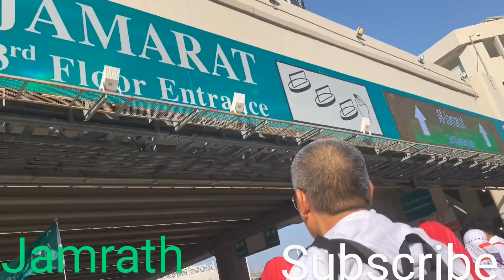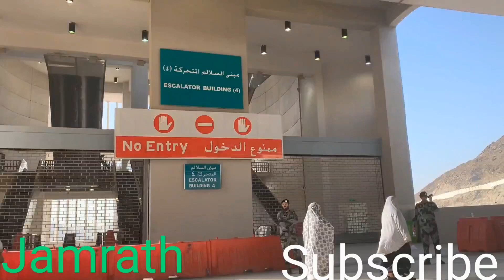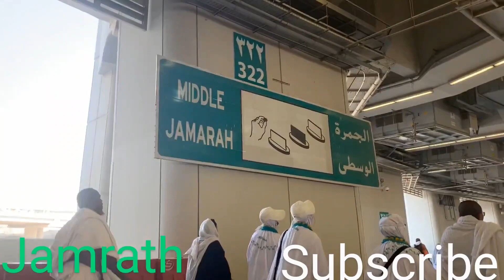hajj Hajj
Rawdha Nabi Grave SWS
Arafat

Muzdalifah
Jablee soor
Jablee rahmath
Jablee nur
Arafat. Qurbani
Mina
Adhan
Makkah mina arafat qurbani Adhan
Kaba

Hajj is the annual Islamic pilgrimage to Mecca, Saudi Arabia, and one of the Five Pillars of Islam. Required for all able-bodied Muslims who can afford it, Hajj includes rituals like circling the Kaaba, performing Sa'i, standing in prayer on the Plain of Arafat, and stoning the pillars in Mina. It culminates with Eid al-Adha, the Festival of Sacrifice, commemorating Abraham's devotion to God. This pilgrimage fosters unity, humility, and deep spiritual reflection among Muslims worldwide.